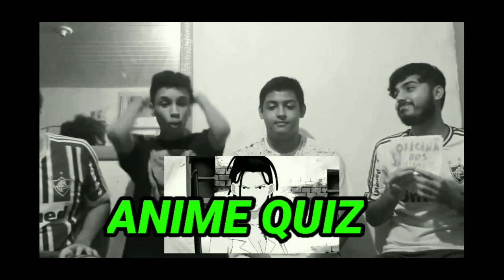PEGUEI QUEM EU QUERIA!!! 😱 INVOCAÇÕES EM SAINT SEIYA SHINING SOLDIERS (SUMMON NOVOS V2 E MDM)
Summonei em busca dos novos personagens! SAINT SEIYA SHINING SOLDIERS SUMMON

🤙Me segue no insta: LeonardoMachado12